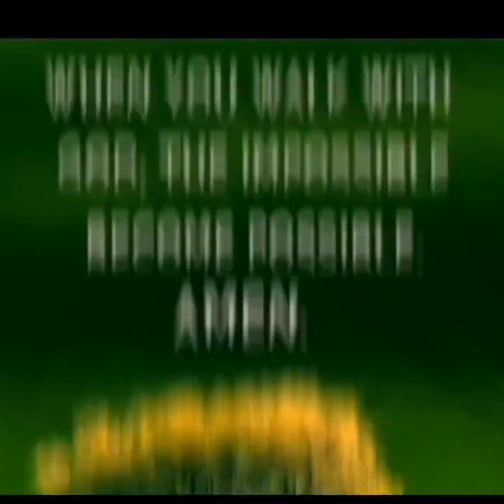SALON TOUR KUNG SAN DITO AKO NAG WO WORK